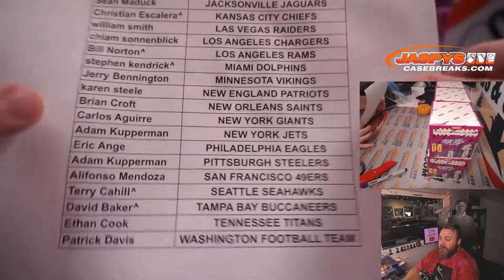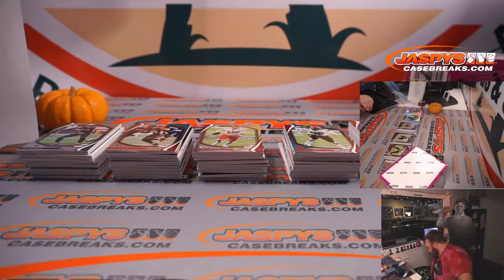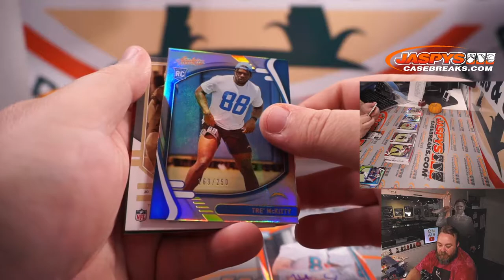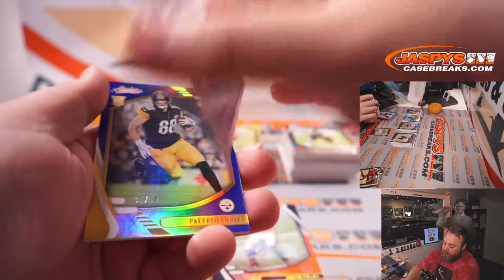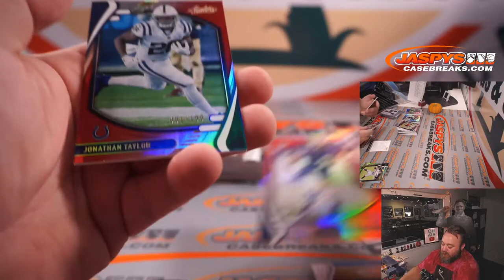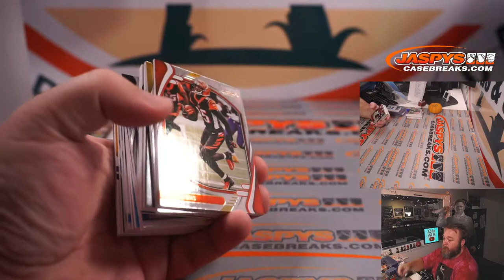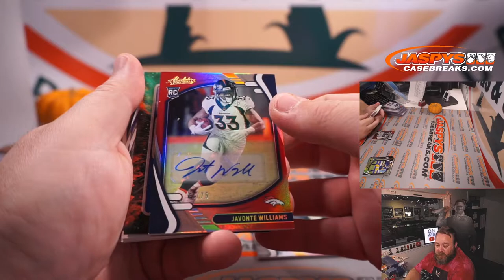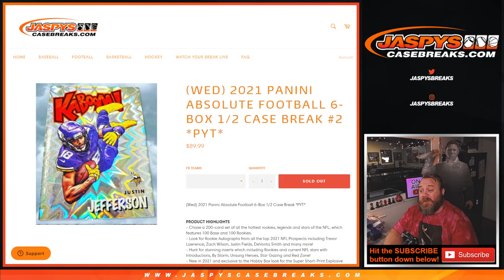W 10/27 - 2021 PANINI ABSOLUTE FOOTBALL 6-BOX 1/2 CASE BREAK #2 *PYT*